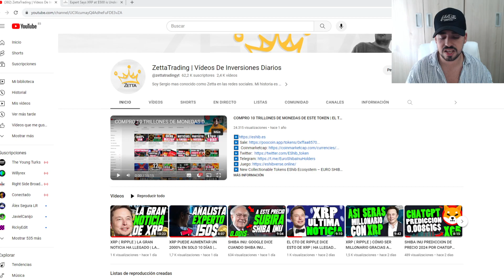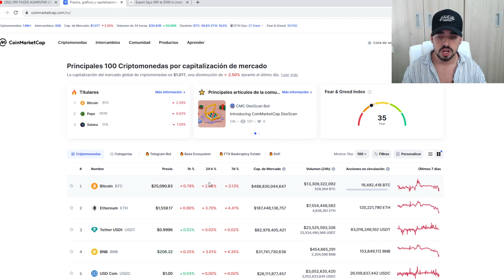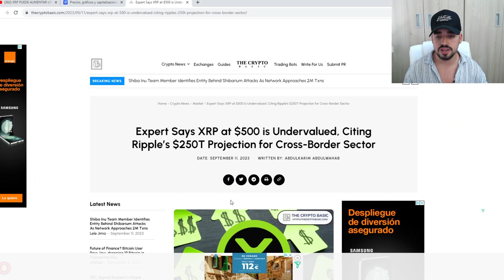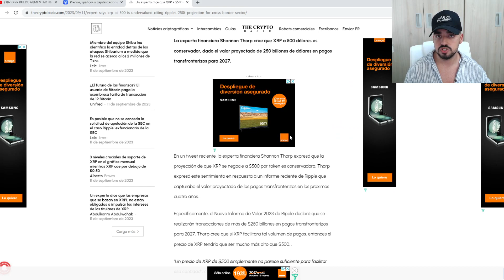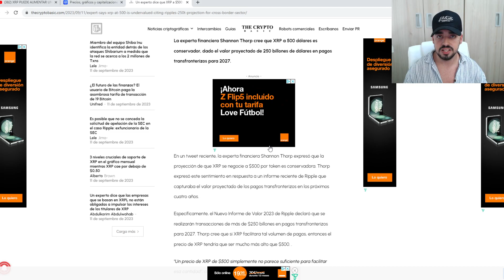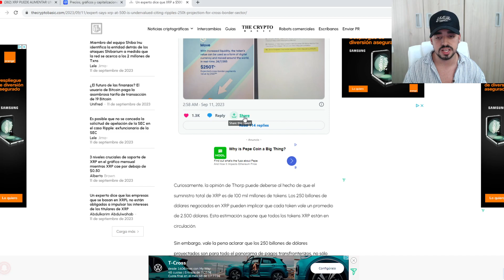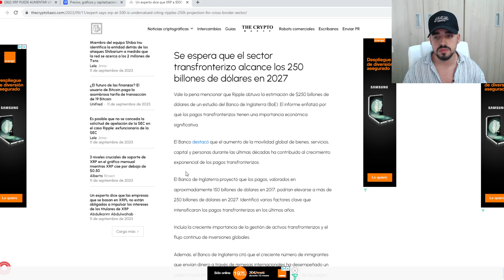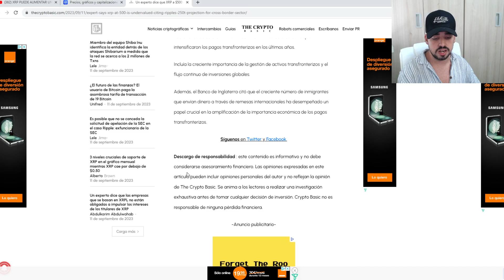XRP A 500$ EN 2027 | INGRESARAN 250 TRILLONES DE DOLARES EN XRP ( RIPPLE ) EN LOS PROXIMOS AÑOS